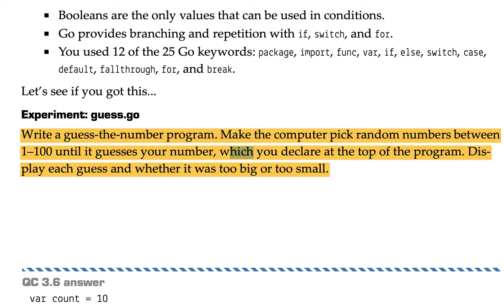[고 Go] 011 - 퀴즈(숫자 맞추기)